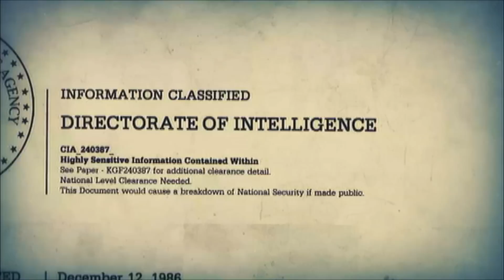Black Ops 2: The Future is K3wler! #1 - First game!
Comment if you Feel like it :)

Official Gameplay Getter Love you guys :)